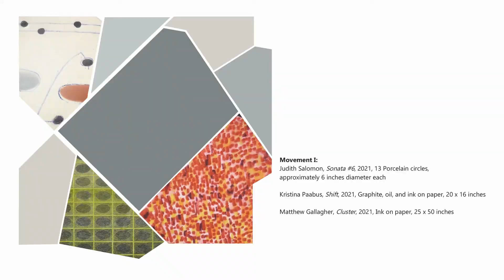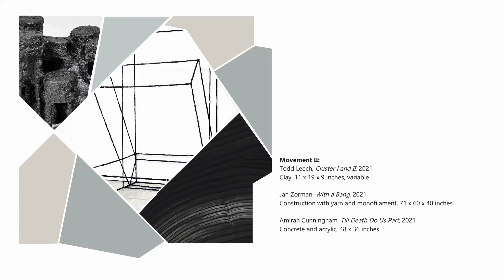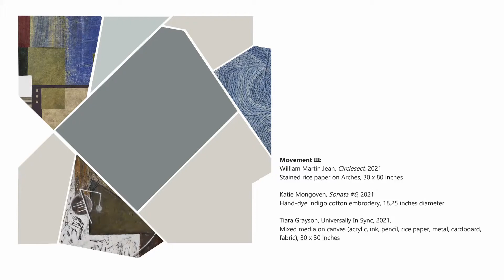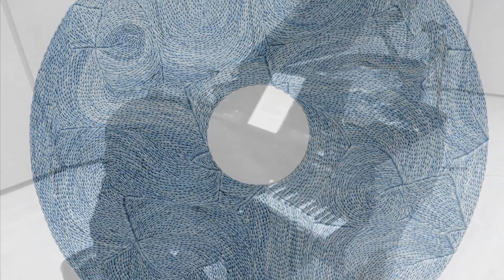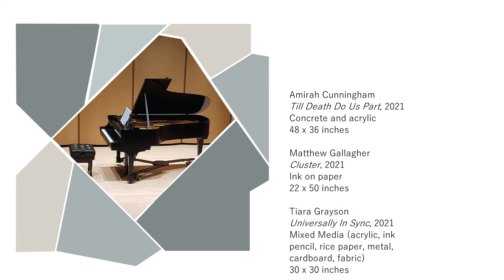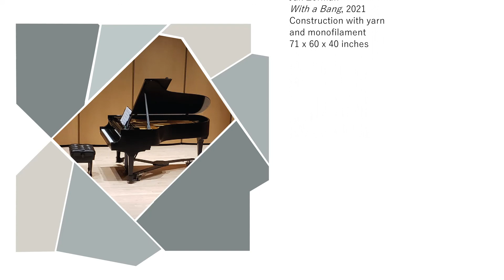Sonata #6 Full Performance by Nicholas Underhill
Music composed by Ryan Charles Ramer.  Performed by Nicholas Underhill.  Videography by Jane Underhill and Christopher Richards.  Sound engineering by Ken Wendt.  Recorded at Baldwin Wallace College of Music.